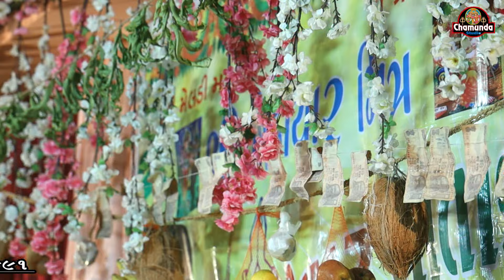2024 || Dharmesh Raval || MORBI JAKAT NAKA VARA KHODIYAR MATAJI NO MADVO PART 1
Chamunda Studio Rajkot
     MO.9726726991

 નવા લાઈવ ગુજરાતી ગીત, આલબમ સોન્ગ, દાંડિયારાસ, સંતવાણી, ડાયરા ના વિડિઓ જોવા માટે ને લાઈક કરો અને Live Notification On કરો, તેમજ યુટ્યુબ પર લાઈવ જોવા માટે _Chamunda Studio Rajkot _ ચેનલ ને સબ્સ્ક્રાઇબ કરો અને 🔔બેલ આઈકન ને દબાવો જેથી નવા વિડિઓ ની માહિતી મળે સૌથી પહેલા...🚩..